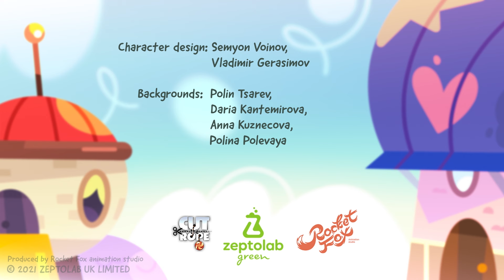Om Nom Stories: New Neighbors - Nom Pranks + Sporty Nom - New episodes - Season 20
Nom Pranks
Om Nom got carried away pranking his friends. But it is so much fun to see how each reacts differently to the same prank! And it doesn’t matter that he doesn’t escape retribution in some form every time. He is having a great time! But in the end, the easiest to prank is…Om Nom!
Sporty Nom
It is no secret that Om Nom is supercompetitive. He will try to outrun himself, outjump Nibble Nom, he will even play tennis with Baby Angry! And everyone knows she is superstrong. The bar is set high in this neighborhood, but even this can’t curb Om Nom’s enthusiasm for sports!
Om Nom, Om Nelle, and Nibble Nom move houses, and this exciting change takes them to Nomcity. Their new neighbors are Nommies! Meet the mischievous Nino and Mino, the clumsy Giant, the unpredictable Starrah, and many other friendly Nommies that bring new adventures and joys into the life of the Nom family!